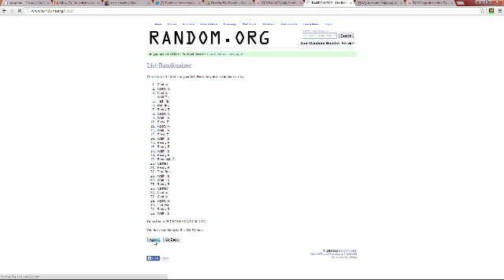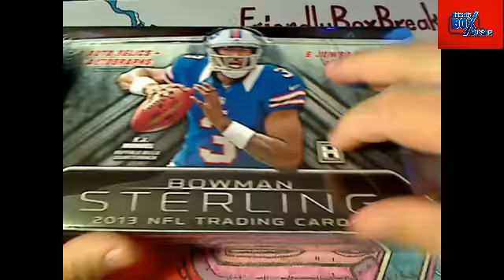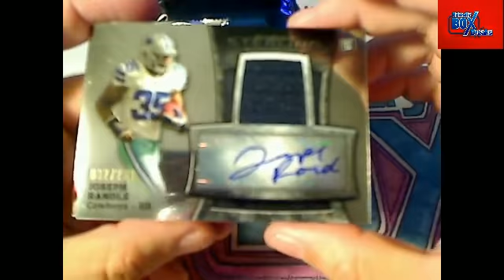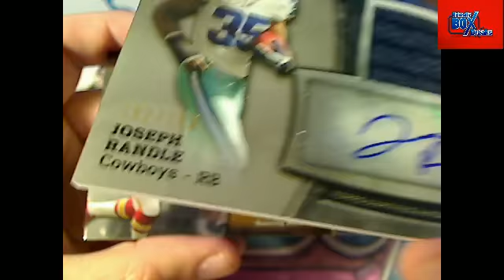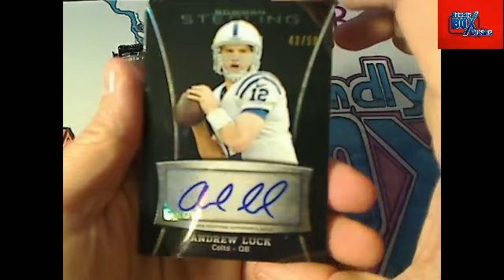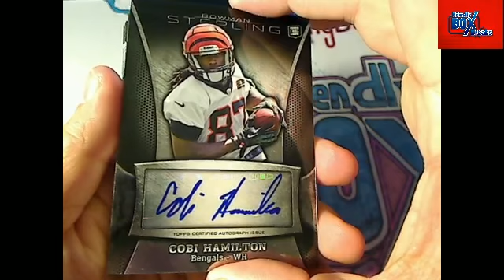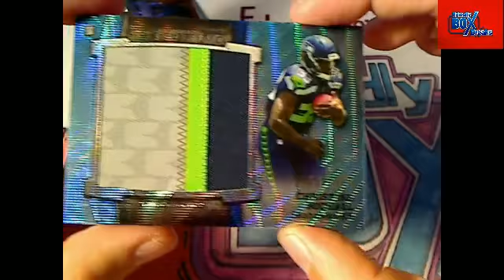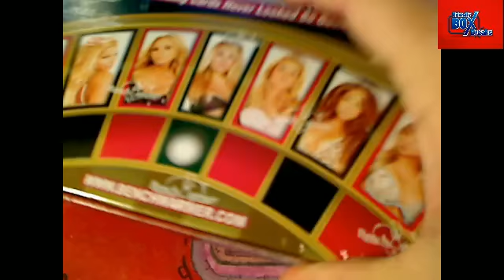2013 Bowman Sterling box 7